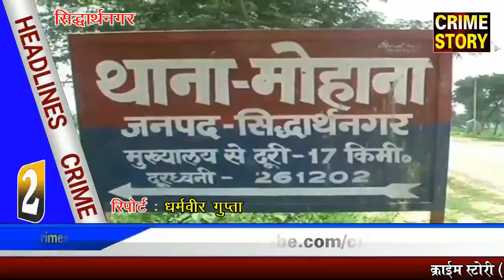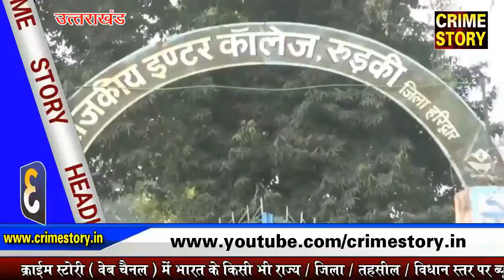CRIME STORY HEADLINES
01 - सद्वभावना यात्रा एवं  श्री राम कथा अमृत सत्संग कार्यक्रम का हुआ आयोजन
( रिपोर्ट - ललित कुमार )

02 - पुलिस ने तीन अंतरराष्ट्रीय वाहन चोर को किया गिरफ्तार
(रिपोर्ट - धर्मवीर गुप्ता )
03 - 15 दिनों से कॉलेज में फंसी नील गाय
(रिपोर्ट - मिक्की जेदी )
04 - चैकिंग के दौरान एक वाहन चोर गिरफ्तार
(रिपोर्ट - मिक्की जेदी )
05 - रेल लाइन टूटी मिली
(रिपोर्ट - धर्मवीर गुप्ता )